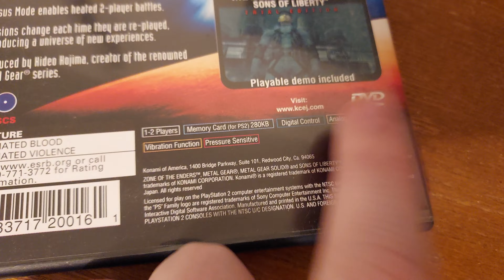Further proof Contra: Shattered Soldier was a CD game in some regions.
The back of the boxes were labeled with either Compact Disk if the game was printed on one or DVD for that format which became the norm.